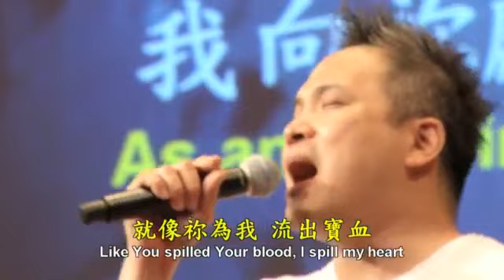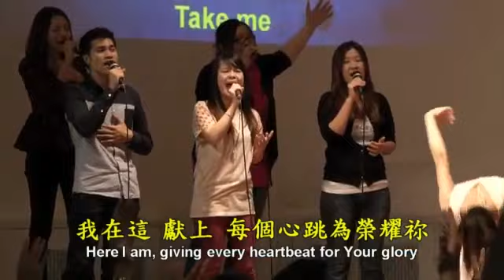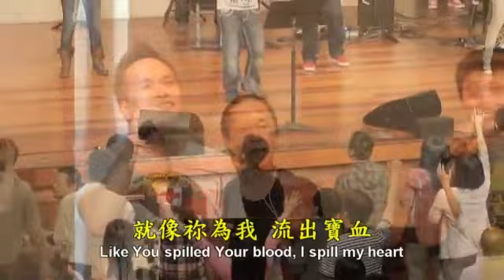主掌權The Lord Reigns_香膏的玉瓶Alabaster Jar_約書亞樂團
10／20台北靈糧堂青年崇拜
約書亞樂團獻唱〈香膏的玉瓶Alabaster Jar〉

Gateway首張全球通行敬拜讚美專輯   中文版
〈主掌權 The Lord Reigns〉

全省基督教書房& 約書亞購物商城 &約書亞公益商城 榮耀發行